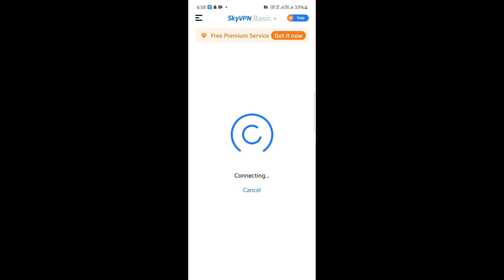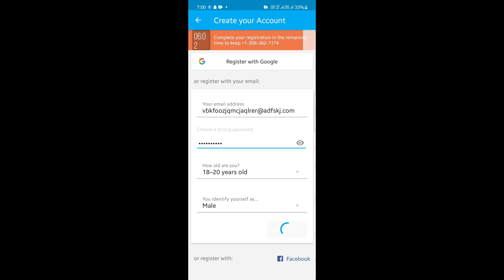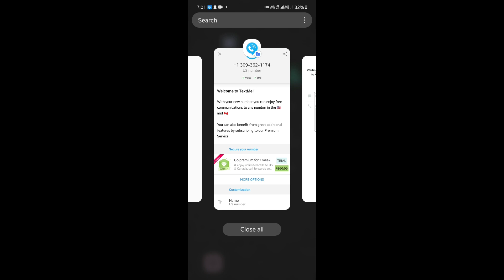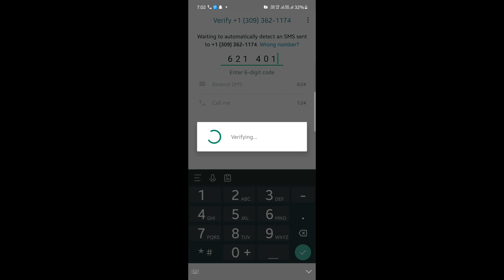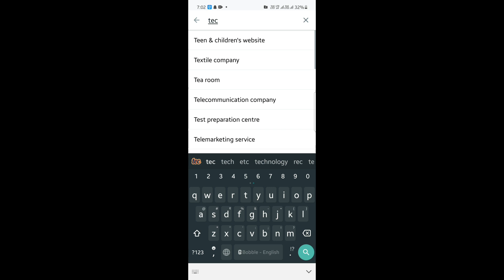How To Get International Number For Whatsapp |How To Create Whatsapp Number Free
Hey Guys,
In This Video We Will Learn How To Get International Number For Whatsapp or how to get Whatsapp Fake Account
All Steps Are Given In The video 👆

Video Stamps🕚:-
00:00 Disclaimer

《》 🏳Seo🏳 《》

How To Get International Number For Whatsapp
How To Get Whatsapp Fake Account
Us Number For Whatsapp
Fake Whatsapp Account
Us Fake Number
How To Get Fake Number
Get Number Free
how to create whatsapp Fake Account
Whatsapp FakeUs
Number For Whatsapp
Fake Whatsapp Account
Get Number Free
yrbtech
yrb tech
How To Make Fake WhatsapAccountfake
 whatsapp accountfake number for whatsapp